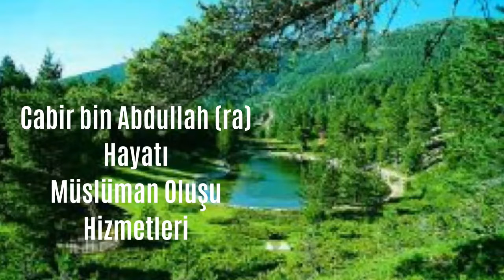Cabir bin Abdullah Hayatı, İlme Olan Katkıları